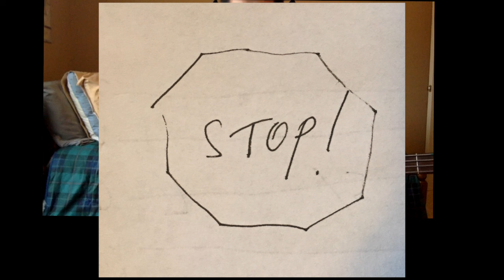DIIV Dopamine Bass Cover + TAB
I really like this bass line/ album.

I used one finger at the beginning of each riff to help y'all. Enjoy!

Dramatic aside:  If you are a young person and play bass, that makes me so happy.  I would hate to see this instrument (bass guitar) fade off into the distance.  Keep playing!!!